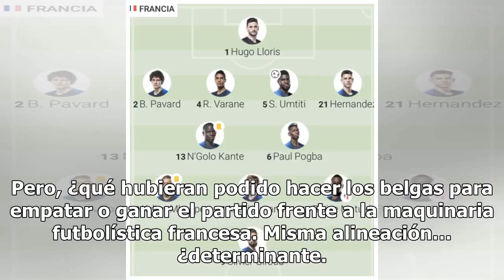EL HUBIERA: Lo que pudo hacer Bélgica para llegar a la final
En la primer semifinal disputada en esta Copa del Mundo, franceses y belgas chocaron en un partido disputadísimo donde, por talento y colectividad, los galos se impusieron por la mínima diferencia. Pero, ¿qué hubieran podido hacer los belgas para empatar o ganar el partido frente a la maquinaria fut...